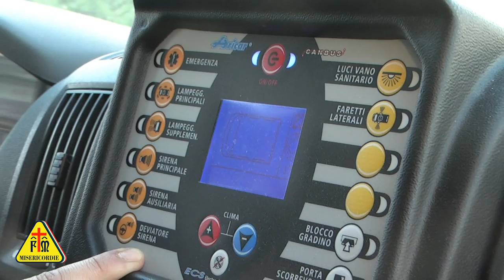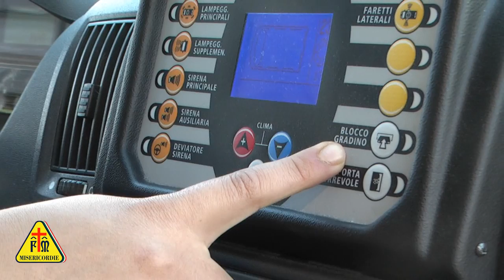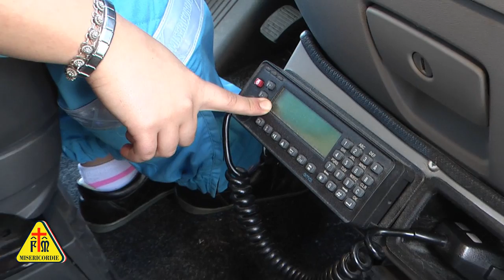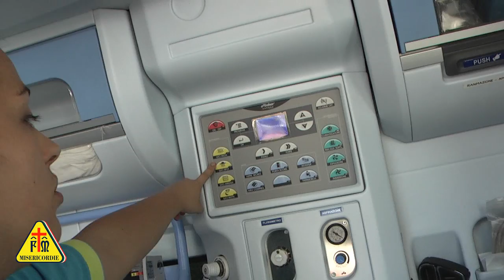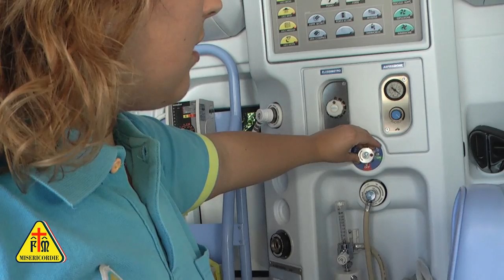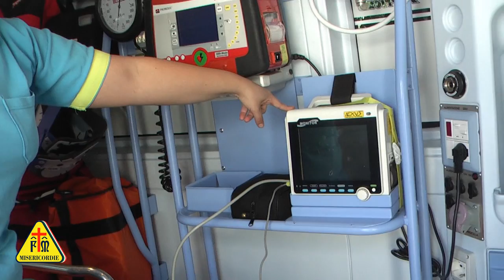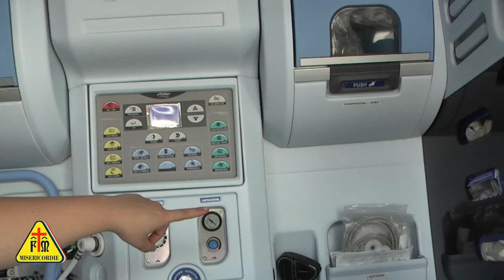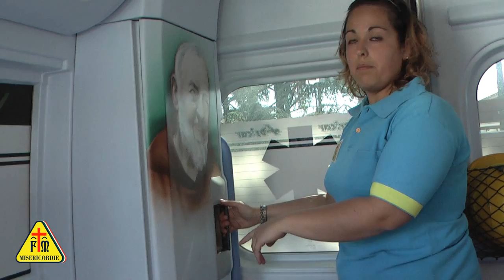Misericordia di Vicarello . La nostra Ambulanza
In questo filmato gm3 real tv andiamo a scoprire l'esterno e l'interno dell'ultima Ambulanza in dotazione della Misericordia di Vicarello (LI), mezzo altamente tecnologico per la massima sicurezza del paziente durante un trasporto di emergenza.

Conduce Giada Testi
della Misericordia di Vicarello

Con la collaborazione di Antonio Landucci

Si ringraziano Enrico Meucci, Fulvio Tordini, Antonio Landucci, e tutto il personale della Misericordia di Vicarello per avere scelto me gabriele mazzanti photography pisa per la realizzazione di questo filmato.